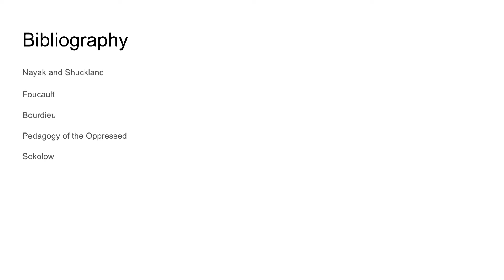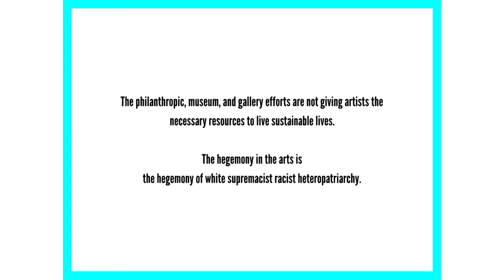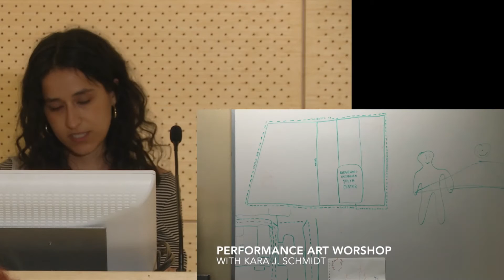Dean's Honor Symposium: Resisting Hegemony I The New School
The spring 2016 Lang College Dean’s Honor Symposium is a conference for students to present their academic work and co-curricular projects to the Lang community at The New School Participating students applied to present their work in the fall semester. The work shows a range of academic disciplines and inter-disciplines; furthermore, many explore critical histories as well as contemporary social issues because at Lang, social justice is at the core of our liberal arts education. Projects range from rigorous academic writing, to civic engagement and social justice work, to creative projects, to exemplary work outside of Lang such as part of an internship or work experience.

"Resisting Hegemony: The Embodied Violence of Capitalism, Gentrification, and Gender"

Presenters:
- Judy Pryor-Ramirez
- Stephanie Orentas
- Kelsey Salyer
- Karina Vahitova

Location:
Monday, April 18: 2:30-5:30 p.m.
University Center, Various rooms